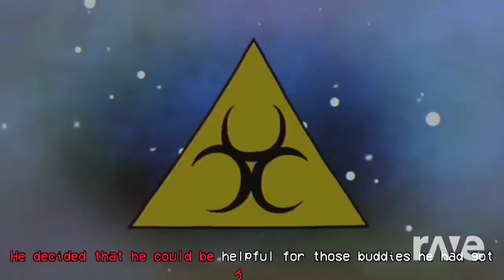Mashup | Caleb Hyles, Annapatsu x Miatriss, SNDK - They Are Airplanes... NOT!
Requested by @kruzhalovkirill3107